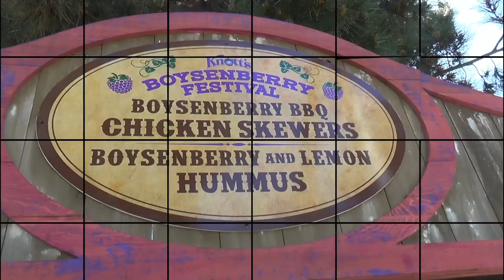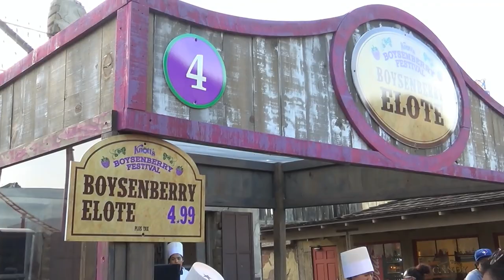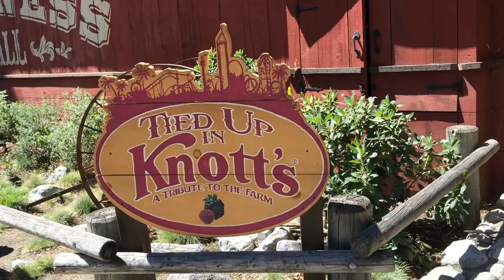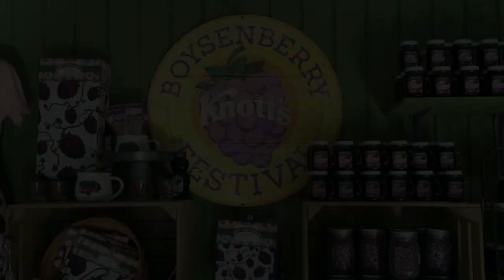Knott's Berry Farm Boysenberry Festival 2019 Overview Including Characters, Food, Shows+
This is our overview of the Knott's Berry Farm Boysenberry Festival! We were invited to cover the event, which runs from March 29 to April 28, 2019. Krazy Kirk and the Hillbillies can be seen at the end, the group is a longtime favorite of ours!

Video shot and edited by BL.